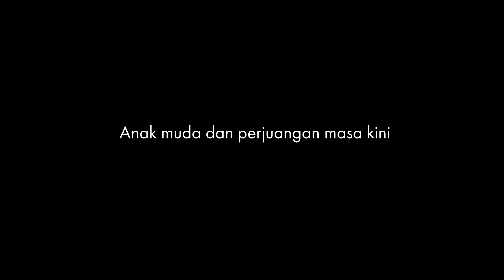Hari Pahlawan di Mata Perwira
Serukan semangat juang dari tempat masing-masing. Ini kata para Perwira tentang Hari Pahlawan. Kalau makna HariPahlawan buatmu apa, Sobat?